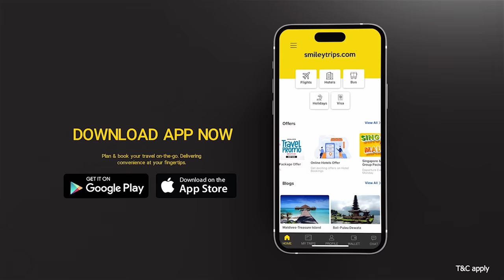Kathar Basha Endra Muthuramalingam - Sneak Peek | Arya | Muthaiya |Drumstick Productions|Zee Studios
Watch the sneak peek of Arya and Muthaiya’s mass rural entertainer - Kathar Basha Endra Muthuramalingam.

Cast: Arya, Siddhi Idnani, Prabu, Bhagyaraj, Singampuli, Naren, Tamizh, Madhusudhana Rao, Avinash, R.K.Vijay Murugan and others

Directed by: Muthaiya
Banner : Zee Studios & Drumsticks Productions
Produced by: Zee Studios & Vedikkaranpatti S.Sakthivel
DOP: R.Velraj ISC
Action: Anl Arasu
Editor:  Venkat Raajen
Art:  Veeramani Ganesan
Choreographer - Baba Baskar, Shobi, Sandy, Jani, Sheriff and Sathish
Lyrics: Thanikodi, Logan, Junior Nithya
Production Executives: M.Govindaraj And Thambi M.Boopathi
Cashier/ Company Manager : N.G.Arjun
Direction Team : Kambam K. Prem Nazir, S.K.Stalin, P.Pandiyarajan
Costumer : Perumal Selvam
Makeup : V. Murugan
Stills: S.R. Murugan
CG: Hariharasudhan (Lorven Studios)
DI: B2H Studios
Audiography : T. Udayakumar (Knack Studios)
SFX : Arun Seenu
Publicity Design: Reddot  Pawan
Pro: Sathish (Team AIM)
Audio On : Junglee Music Tamil